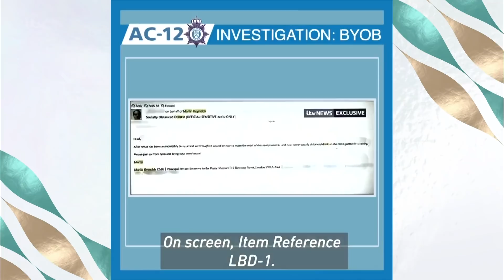Star of ITV's New Drama Trigger Point, Vicky McLure On Reuniting With Line Of Duty's Jed Mecurio |TM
Fresh from playing DCI Kate Fleming in the record-breaking sixth series of Line of Duty, Vicky McClure is back on our screens for another explosive crime drama. As she stars as bomb disposal operative, Lana Washington in the new ITV series ‘Trigger Point’ - she’ll be revealing what it was like reuniting with executive producer Jed Mecurio, and why she’s not concerned about the inevitable comparisons between the shows.